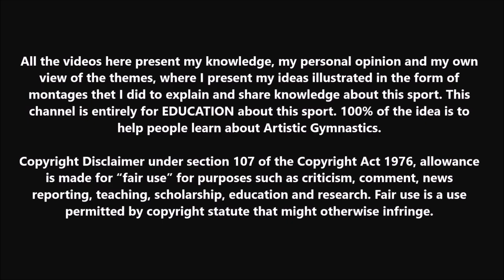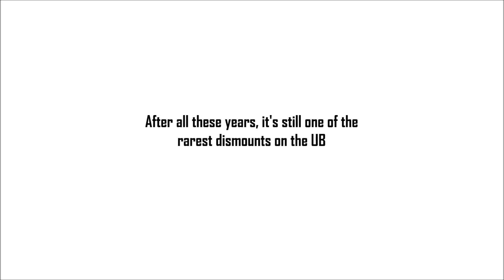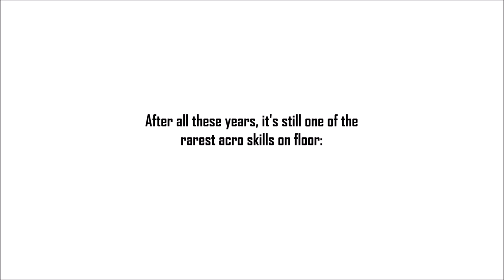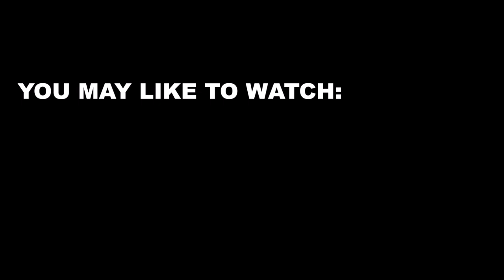6 Rare Skills in Artistic Gymnastics